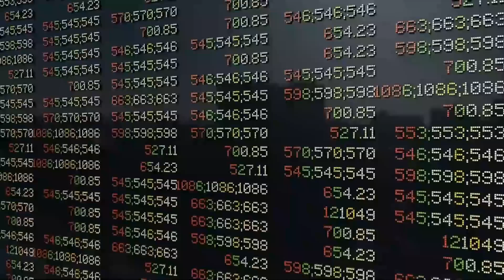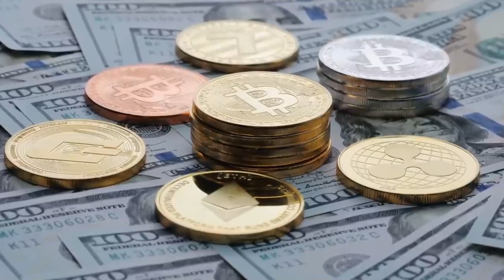JUST IN: NEW PAYMENTS For Seniors, SSI SSDI, $2000 Stimulus Check Update, Social Security Benefits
This is your 4th Stimulus Check Update, Stimulus Package Update, And Daily News for Today June 11,2021. I will be going over the social security benefits changes, SSI, SSA, SSDI, VA and Social Security Benefit Raises as well. Our Seniors have been promised Monthly Social security stimulus, $200 Monthly Social Security Raise and Increased Benefits, and expanded Medicare and COLA Changes in 2021.

Important Update On items in Recent Stimulus Bill and Financial News and Infrastructure Package:

- tax credit 2021
- 4th stimulus check update
- Infrastructure Bill (American Rescue Plan and American Families Plan)

Third Stimulus Check has officially been PASSED and the Fourth Stimulus Check Update Package has already been announced too as well as upcoming $10,000 or more of Student Loan Forgiveness 2021 and Student Debt Forgiveness, $200 per month Social Security Benefits increase, $25,000 home buyer credit, mortgage and rent assistance, utility and property tax assistance, $10,200 unemployment tax refund and more coming.

Stimulus Checks Coming Every Month, SSI SSDI, Biden Wants More Stimulus, 4th Stimulus Check Update.  There are so many provisions from the previous stimulus package, which was the American Rescue Plan, that is causing for additional stimulus checks to be provided to Americans.  Even outside of those, local state governments are also preparing to offer additional stimulus checks to its residents.  As they are currently receiving federal funding from the bill.  We also have an update for you regarding the official 4th stimulus package bill.

SSA SSI SSDI $2000 Stimulus Check Update, Social Security Benefits & More.  But today we have some exciting news regarding the 4th stimulus package. We also have news around a provision, that could get an extra $1500 to seniors. Which is definitely appealing as it seems lately, our seniors and those on Social Security benefits have been left out of the mix when it comes to Stimulus support.

In addition to that there are proposals for social security stimulus check and for a 2021 increase social security benefits, ssi, ssdi, and railroad benefits by $200 EXTRA per month or $2400 per year social security changes and also an unemployment update of benefits of $1200 per month ($300 per week). Also tune in for more information about the third stimulus check update and what the new administration plans to do with the new $2000 stimulus check update and info on your tax refund 2021!

This is so incredibly important why we need to give a raise to all of these fixed income individuals who are living on Social Security, SSDI, SSI, VA, our RV benefits and why we need to issue a fourth stimulus check to all of these individuals to help them get through this difficult time with inflated prices. We will continue watching everything very closely and this video pertains to everybody including those people who are low income, no income, and fixed income beneficiaries like Social Security, SSDI, SSI, VA and RRB.